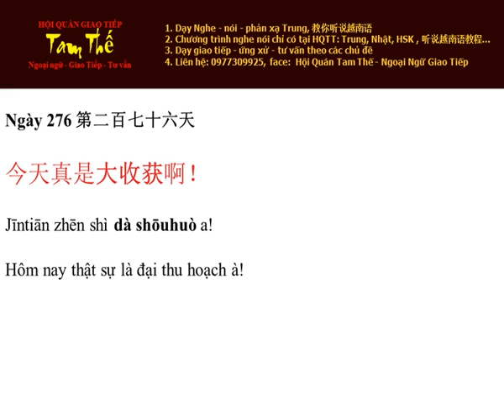Ngay 276 Hôm nay thật sự là đại thu hoạch à - Nghe Noi Tieng Trung Moi Ngay Mot Cau